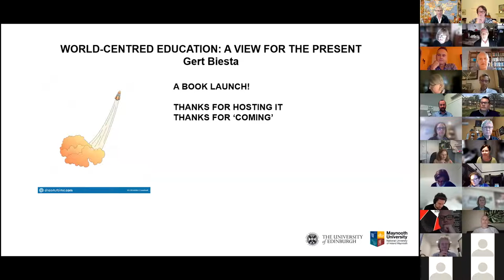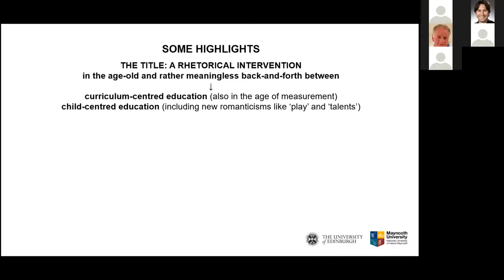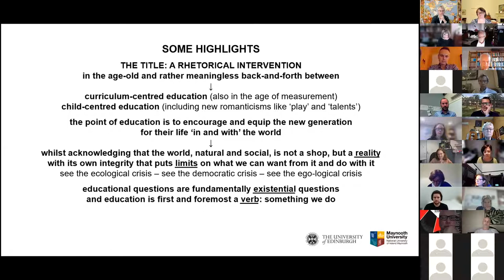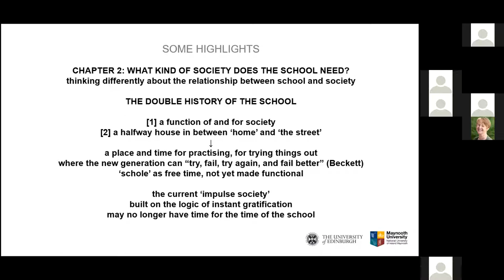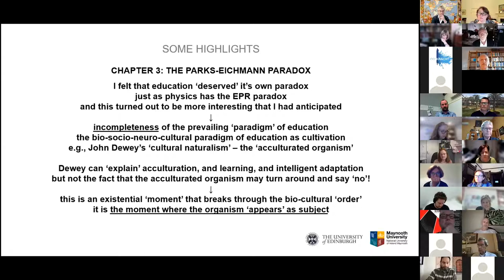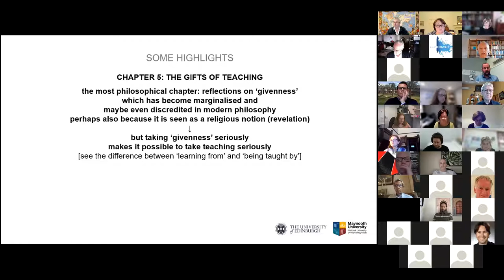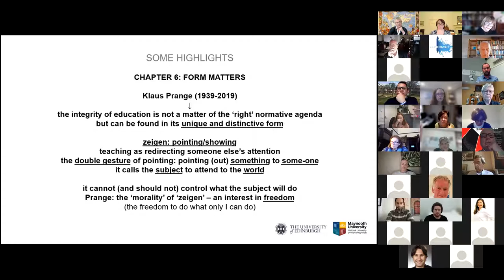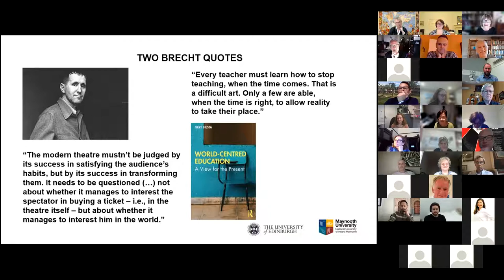'A World Centred Education: A View for the Present' by Professor Gert Biesta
Please join us as Gert Biesta provides an introduction to the key ideas and concepts in this new book that argues that education should be world-centred rather than child-centred or curriculum-centred. This is not just because education should provide students with the knowledge and skills to act effectively in the world, but is first and foremost because the world is the place where our existence as human beings takes place.
Gert Biesta is Professor of Public Education in the Centre for Public Education and Pedagogy at Maynooth University, Ireland, and Professor of Educational Theory and Pedagogy at the Moray House School of Education and Sport, University of Edinburgh, UK. Professor Biesta is an Adjunct Professor at the Centre for Research on Educational and Social Inclusion, University of South Australia.
Professor Biesta is interested in relationships between education and democracy and the public role of education. His work focuses on education in formal and non-formal settings, with a strong interest in teachers, teaching and teacher education, curriculum, educational relationships, and the emancipatory potential of education. His presentations and extensive list of publications continues to make a significant contribution globally with his work being published in 18 languages.